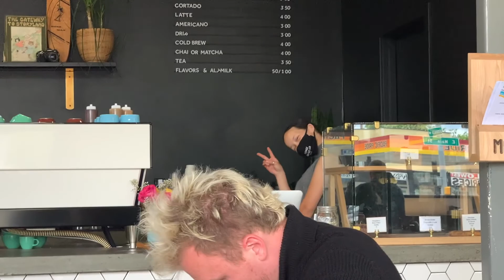Medford Moments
"I drank green juice yesterday and I did not eat cake."